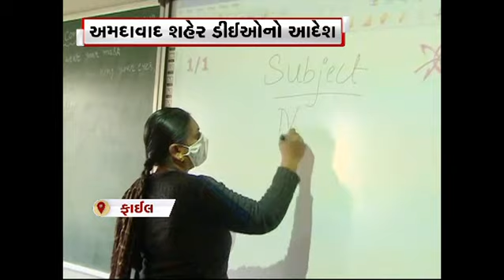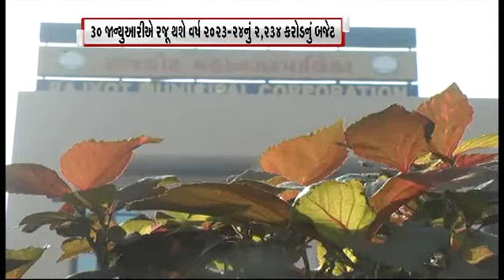પ્રદેશ કારોબારીમાં ગૃહ વિભાગનું પ્રેઝન્ટેશન અને અન્ય સમાચાર । Gstv News